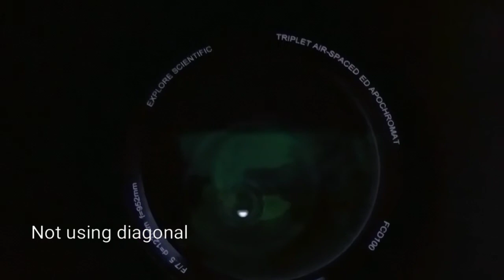No clear skies tonight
I'm bummed out because there are no clear skies for the past 3 weeks, I'm missing the deep sky objects above me.  So I put some quick editing on my phone to say

Hello.

In this video, I am sharing my DSO (some) images since I started as a beginner astrophotographer, and looking back, I am amazed what I have learned so far to get these images.  Enjoy.